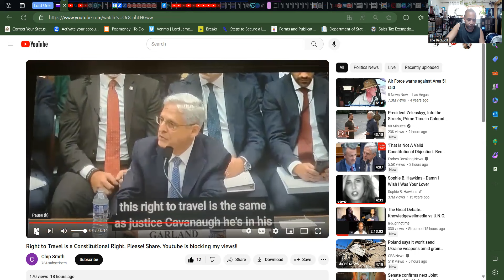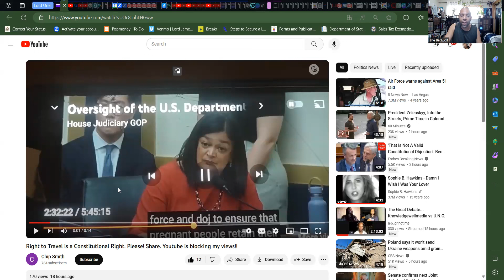Congress Mentions & Recognizes "Right to Travel": A Constitutional Right for Private Travel.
Next as with all my educational & informational only videos, files, materials and etc make sure you consult your doctor, legal or health advisers etc.. before any undertaking.

Rumble.com/jamesclovett
Telegram: Badwolf unincorporated / User: B_A_D_W_O_L_F
Odysee.com: @badwolf:8c

[Title 28 U.S.C. § 1746 (1)] and executed “Without the United States,” within a non-military occupied private estate, and is excluded from 12 U.S.C. 95b and 50 U.S.C. App. 5(b).] "badwolf" james c lovett!